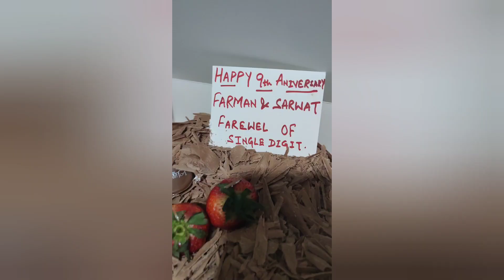Eid celebration & Marriage anniversary celebration in Kuwait 🇰🇼